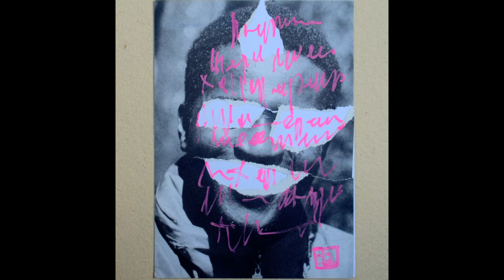10 000 Street Art Abstract / Pop Art - Collage von Jurek Ludas / Part 42